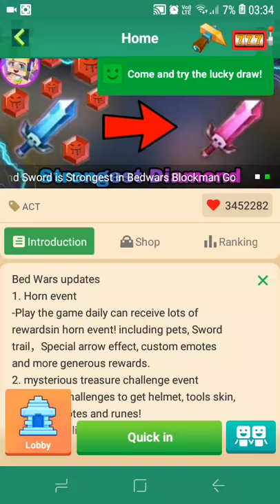my camra was not working